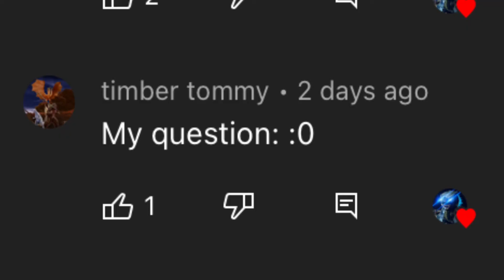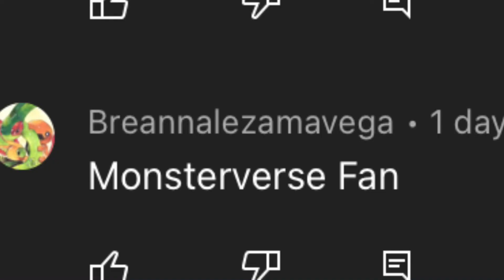Reading your questions for the 450 subscriber special